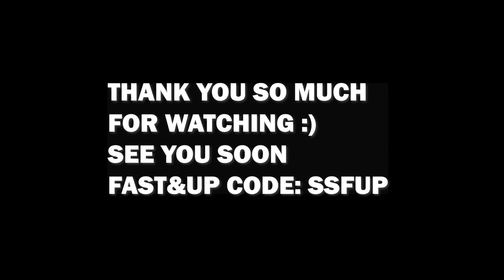CREATINE: Everything You Need To Know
Each scoop of Fast&Up Creatine supplement is completely unflavoured, has 0g sugar and easy to digest. Ultra-micronized Creatine Monohydrate helps in faster absorption in the body. This best creatine monohydrate is recommended by elite Athletes and Experts in order to promote maximum energy production, strength and endurance and better athletic performance. The principal benefit of Creatine Monohydrate supplement is to provide instant energy, strength, stamina, and endurance along with boosting athletic performance. This best Creatine powder also helps to fulfill Creatine levels in the body to fuel your next intense activity without hitting the wall. There are studies that suggest gym Creatine powder when performed in conjunction with resistance exercise helps to build lean muscle mass. This micronized creatine monohydrate also aids in muscle repair and in new muscle growth. How to use Fast&Up Creatine Monohydrate? For superior performance, add 1 scoop (3g) creatine micronized powder in 300ml water or healthy beverage of choice, wait till it dissolves completely and drink immediately. Fast&Up Creatine Monohydrate can be mixed with other recipes or with other Fast&Up supplements as well.

I Hope you enjoy watching this video and I hope it pushes you to get up and work on yourself in whatever way you want.

I'm here to Help and Inspire as many people as possible to become their best self.

PRODUCTS AND SUPPLEMENTS WHICH ARE A PART OF MY DIET:
- Creatine monohydrate by muscleblaze
- WrathX by muscleblaze
- Saffola oats